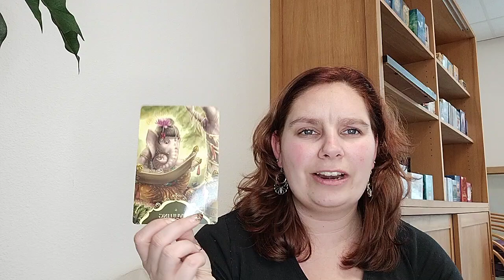Weekreading 48 Tweeling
Lieve kijkers,